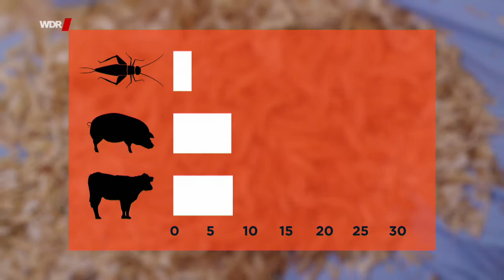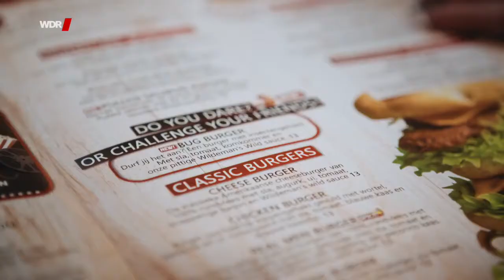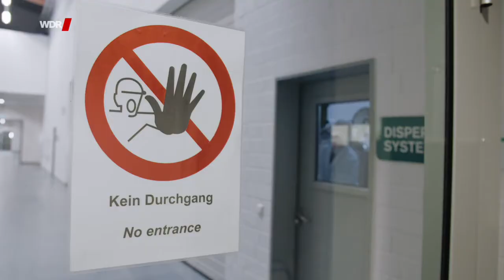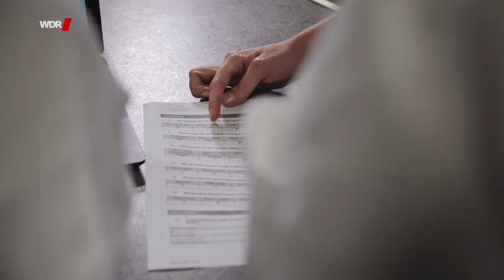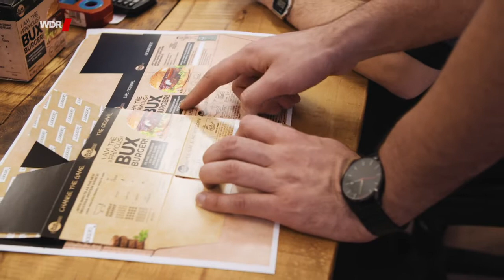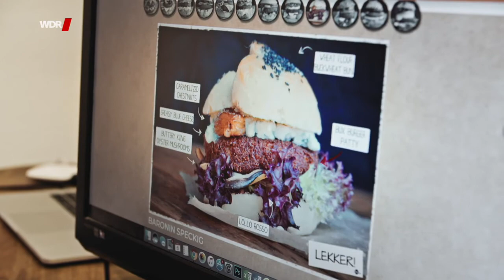Re: Vorsicht, der Mehlwurm kommt! Das Essen der Zukunft Doku (2018)